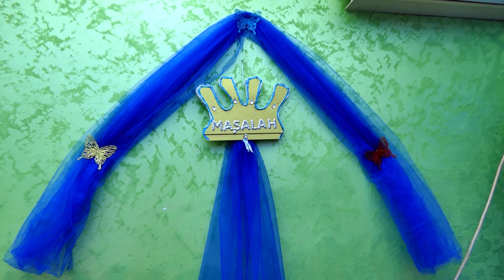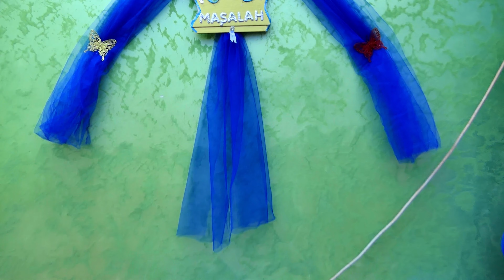Къна Сюнет на Йосиф и Ангел 2023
STUDIO GULIT 4K ULTRA Доверетесе в нас
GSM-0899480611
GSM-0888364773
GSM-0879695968